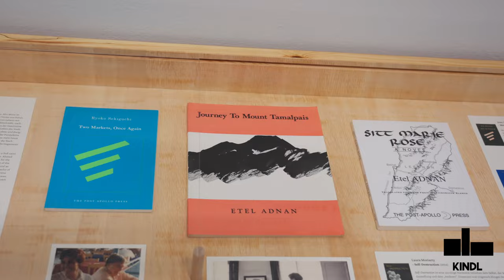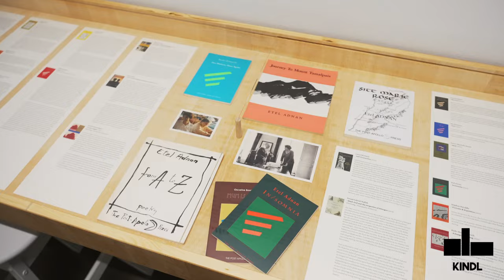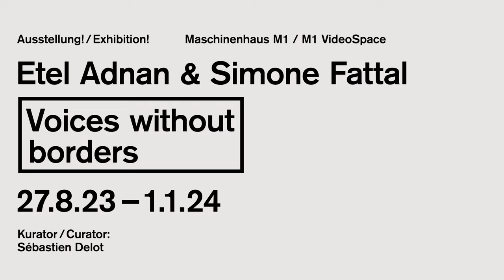Simone Fattal in conversation with Jina Khayyer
Simone Fattal in conversation with Jina Khayyer as part of the exhibition "Etel Adnan & Simone Fattal. Voices without borders"

Voices without borders is an intimate dialogue between Etel Adnan (1925 in Beirut – 2021 in Paris) and Simone Fattal (* 1942 in Damascus, lives in Paris), two important voices from the Arab world. The exhibition reflects the multidisciplinary oeuvre of the artists, who were also life partners, and offers insights into their artistic and literary work, which they produced individually as well as in collaboration.

In cooperation with the Lenbachhaus in Munich and the Kunstsammlung Nordrhein-Westfalen, a comprehensive catalogue on Etel Adnan has been published by Hirmer.

Curator: Sébastien Delot

Maschinenhaus M1 / M1 VideoSpace
KINDL – Centre for Contemporary Art
27.8.23 – 1.1.24